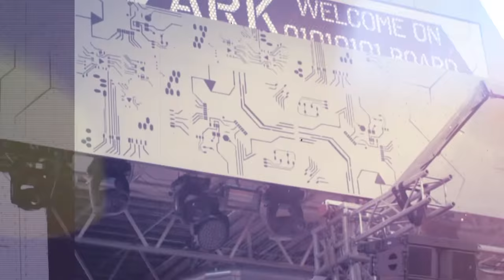Anile - Containment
Prague’s answer to drum & bass - Let It Roll open air festival hits its eight year this July and we’re so excited to be taking over with not one but two stages! The Hospital and Med School family will be flying over, and in celebration we’ve put together an epic four track EP to get us ready!

He’s only just finished up his amazing sixth studio album ‘Electric Sun’ yet Logistics is already back with more. ‘Destination’ is a squelching bass monster that shows off a different side of our liquid king. Ahead of his debut album, Krakota has given a VIP treatment to his garage inspired tune from late last year, ‘In The Area’ ft Lifford. He’s spiced up the drums and stripped back the vocals for a deeper, sleeker Krakota style.

Med School members Whiney and Anile have also served up some tasty numbers. ‘They Will Come’ ft Ed Tullet matches mellow vocals with hissing hi-hats and bottomless pits of bass. Anile’s warehouse-esque style rounds up the EP with crisp, deep echoes, serious drums and swirling sub shocks.

Let It Roll open air festival takes place on the 28th – 30th July 2016. The Hospitality and Med School stages will feature sets from London Elektricity, Fred V & Grafix, Maduk, Logistics, Krakota, Etherwood, Keeno, Bop, Anile, Whiney and MC Fava!